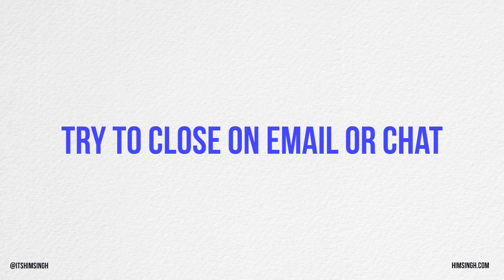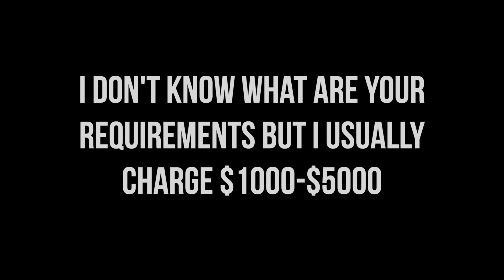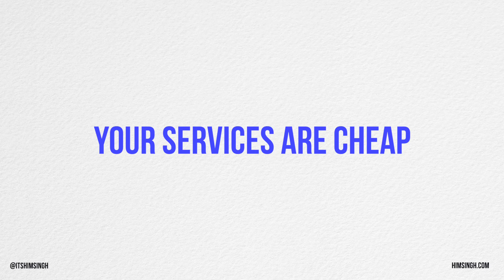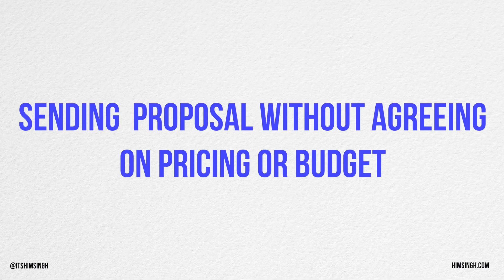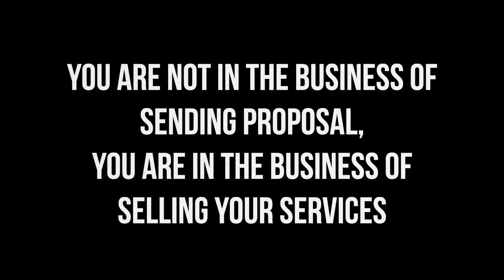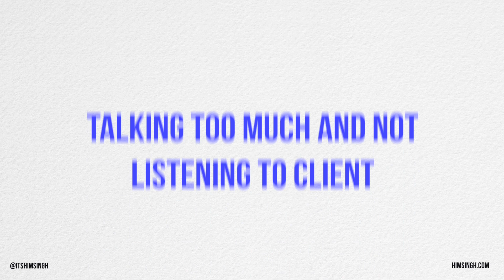Don’t make these 7 mistakes in client call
Avoid making these 7 common mistakes as a new freelancers and win more clients easily and charge better!
Business owners: Need my expertise to build your website?
Students/Freelancers: Now I offer one on one Zoom video consultation call at heavy discounted rates to make it accessible to everyone.
About me:
Hello my lovely viewer, yes you! 👋

I am Him Singh, a freelance web designer and marketer. Teaching is my passion and thats why I create videos on freelancing, web design, sales and marketing on this channel.

My mission with this channel is to help you start your freelancing journey and become a successful freelance business owner without any stress, overwhelm and wasting tons of money like me.

I mostly work with international clients and encourage you to do so. India has tons of talented people just like you and I believe that talent shouldn’t have borders, every Indian should be able to make a living online selling their skills to global marketplace.

P.S: You don’t need a college degree to be successful, ask me why! 😎

Cheers
Him Singh